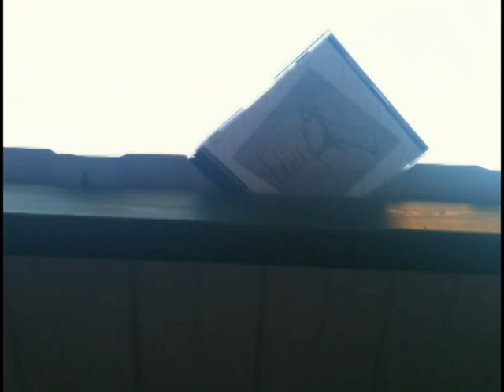STOL-STUL-STENI - PerfomanSSS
Ансамбль СТОЛ-СТУЛ-СТЕНЫ (STOL-STUL-STENI). Перфоманс, приуроченный к выходу первого альбома ("Ищите на помойках"). Физические носители распространялись на московских помойках. (Москва. Сентябрь 2012 г.)
скачать альбом: